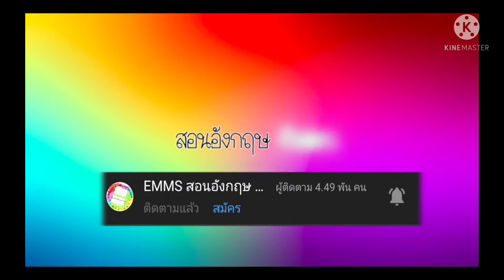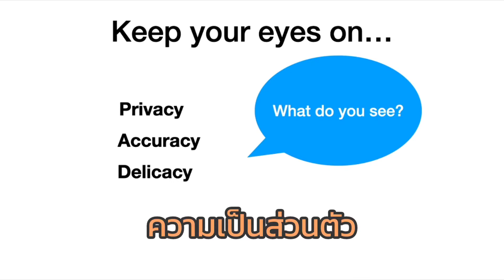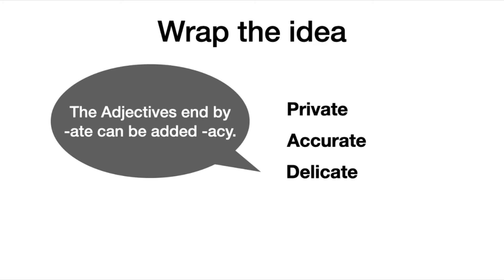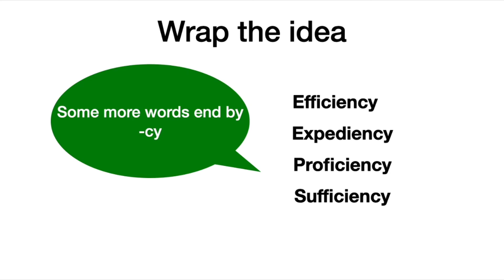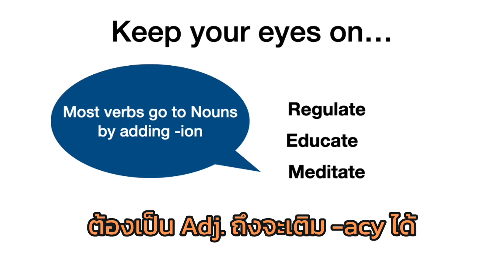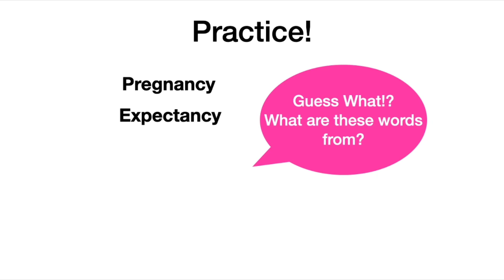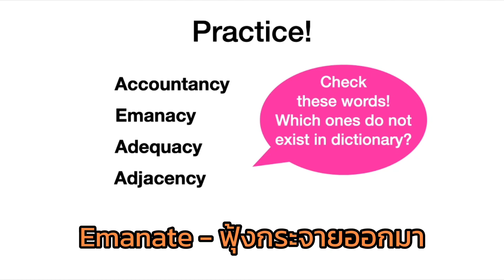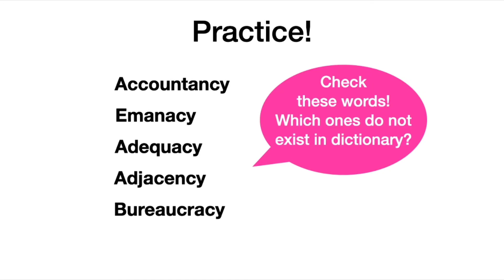ภาษาอังกฤษดิ้นได้ EP.1 Suffixes -acy สังเกตคำศัพท์ยาวๆ ได้ง่ายๆ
แนะนำแพลตฟอรฺ์มเรียนออนไลน์ในยุคโควิด-19

ที่เรารวมทุกอย่างของ EMMS  ไว้ในที่เดียวแล้ว